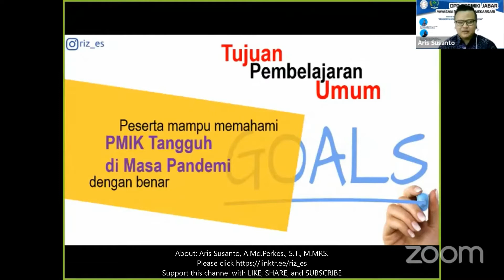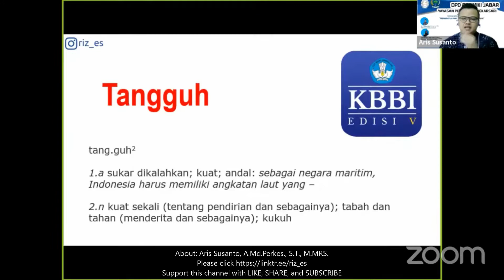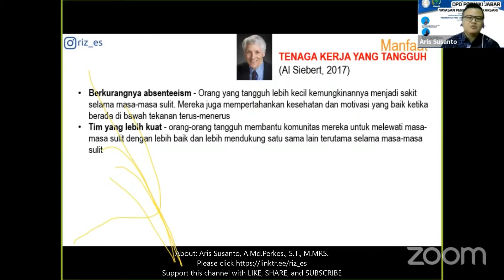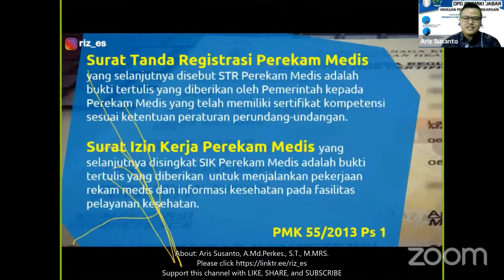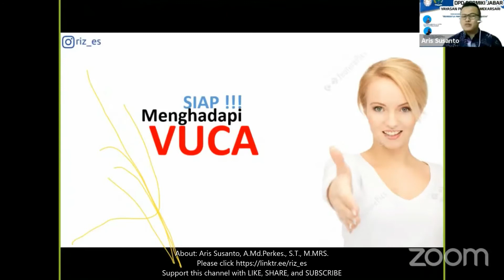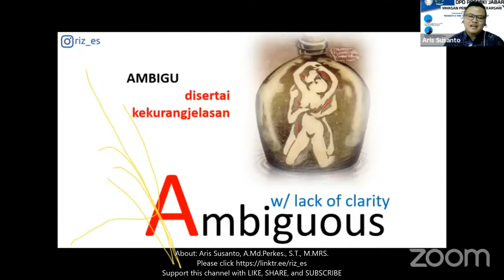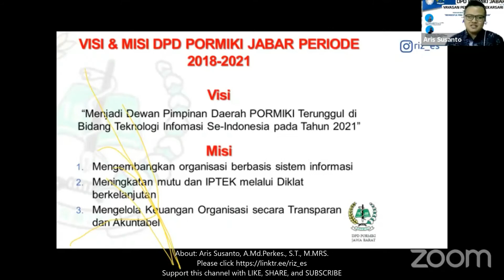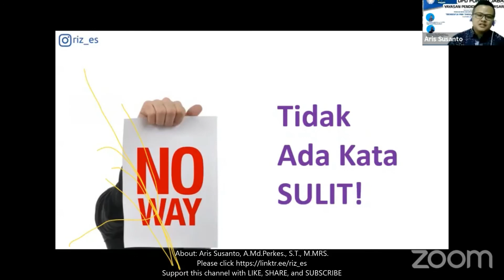PMIK Tangguh di Masa Pandemi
Materi Webinar Menjadi PMIK Tangguh di Masa Pandemi
DPD PORMIKI JABAR & Yayasan Pendidikan Mekarsari Padalarang

Mengenal resiliensi
Mengenal kepribadian tangguh
Mengimplementasikan kompetensi untuk mewujudkan ketangguhan
Mewujudkan ketangguhan dengan pendekatan manajemen
VUCA vs VUCA

Courtesy:
HM Daily